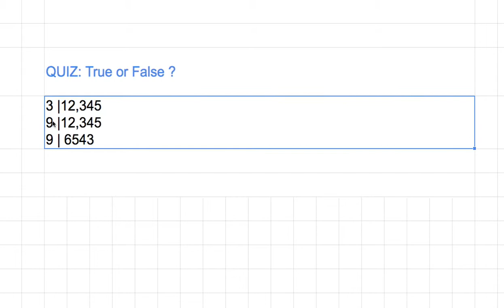[숫자와 논리] 909 - Prove Divisiblity 3, 9